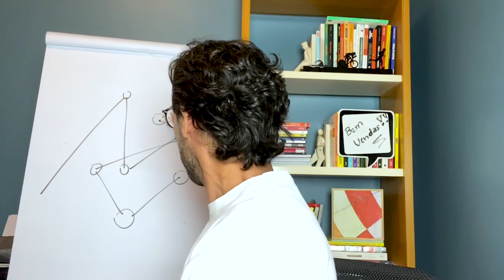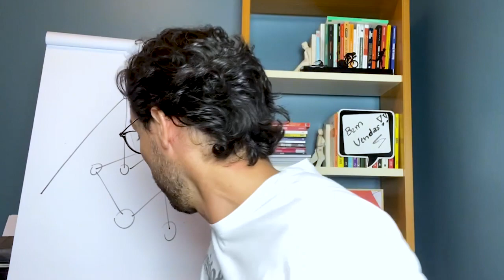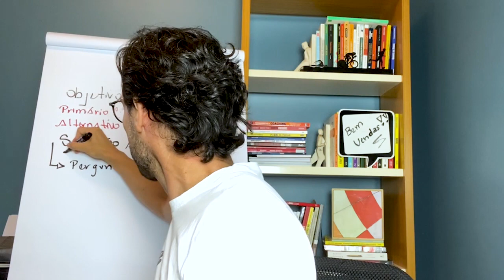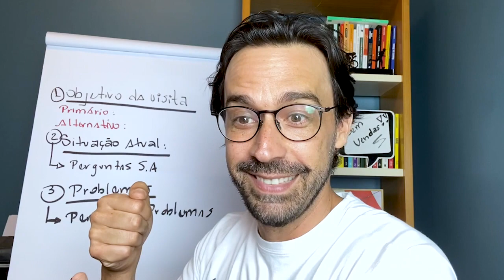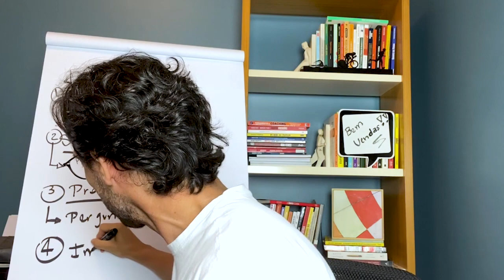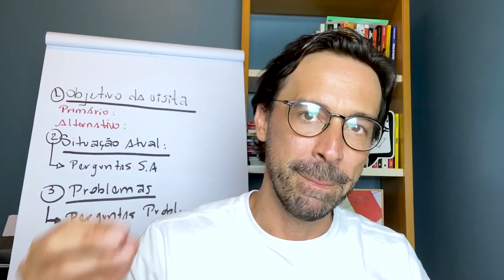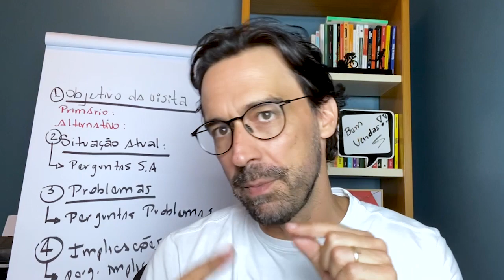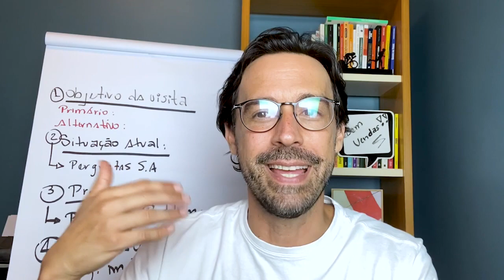Como planejar suas visitas para alcançar mais resultados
Passo a passo do planejamento de visitas para você converter mais no campo.

Meu nome é Marcelo Baratella, meus clientes me consideram um mentor focado em processos e resultados comerciais. Com minha metodologia já impactei aproximadamente 150.000 pessoas em mais de 500 empresas, alcançando resultados expressivos que juntos somam mais de R$ 1 bilhão em vendas extras.

Quer receber conteúdos gratuitos sobre técnicas de vendas?
Faça parte do AceleraVendas o meu canal no Telegram

Acesse o meu site e se cadastre para receber conteúdos em primeira mão:

Para saber mais sobre como participar dos meus treinamentos e palestras ou me contratar, mande uma mensagem para o meu time: